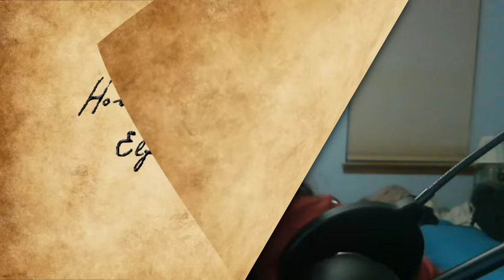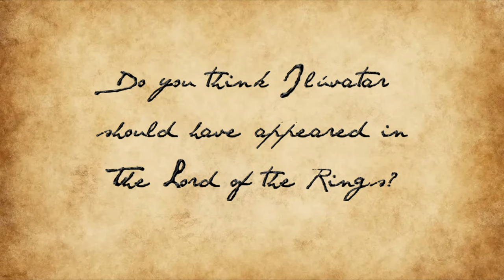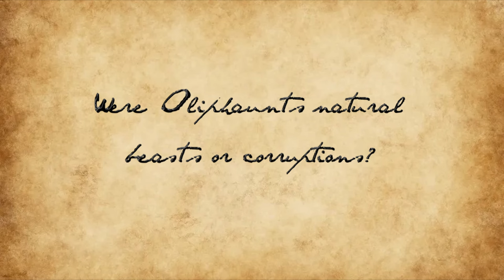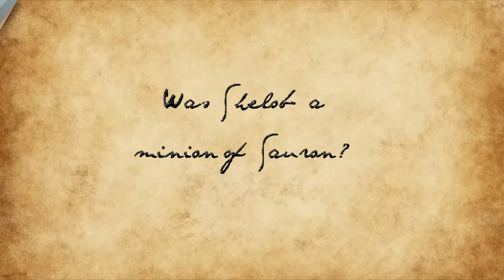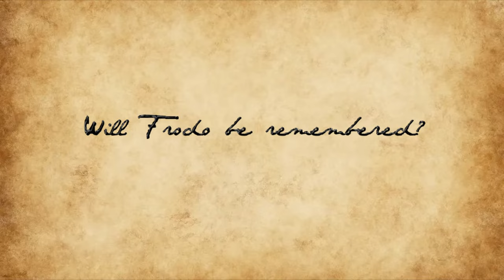Answering Your Tolkien Questions Episode 51 - How powerful was Ungoliant?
I am a Tolkien scholar who has been enjoying and studying the works of Tolkien since the 1980s.
If you wish to submit a question - the best place to do so is via my Quora account
Every week I will choose the best questions to be featured in a video, though I will answer all that I can on there.

00:00 Intro/Channel Announcement
05:05 Reading from The Adventures of Tom Bombadil
10:11 Who was Aulë?
12:26 Is the Witch King a king of witches or a witch that is a king?
13:01 Could Shelob devour light like her mother did?
15:47 How long did Legolas stay in Middle Earth after the War of the Ring?
16:49 Did Arwen wear an Elvish Ring of Power?
18:03 Could Gandalf have used magic on the Balrog?
19:54 How long does it take an Elf to begin to fade?
27:50 How powerful was Ungoliant?
32:29 Do you think Iluvatar should have appeared in The Lord of the Rings?
35:19 Were Oliphaunts nautral beasts or corruptions?
37:26 Could Gollum have sailed to the West?
39:41 Was Shelob a minion of Sauron?
40:58 What is the message in The Hobbit?
43:45 Was Rivendell truly empty when Aragorn died?
46:57 Why did Aragorn and his army ditch their horses at The Black Gate?
49:04 Was Fëanor an abusive husband, father, or brother?

Image Credit for thumbnail - CharlieBitsMe